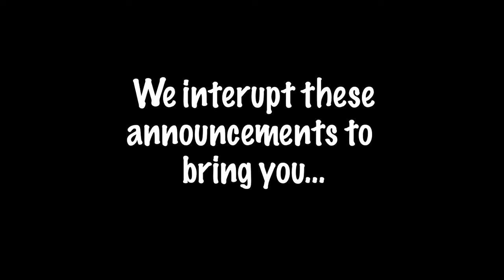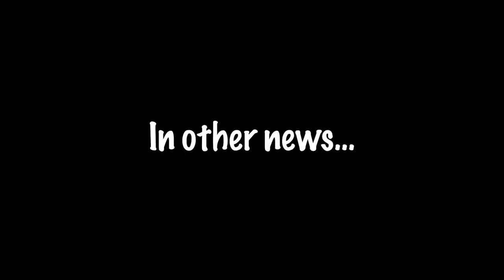Lebanon Warrior Wake-Up 4/2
"STAND Above the Influence"
Special News Announcement